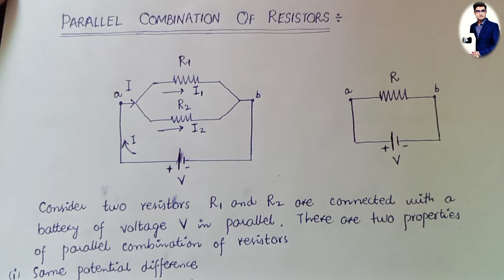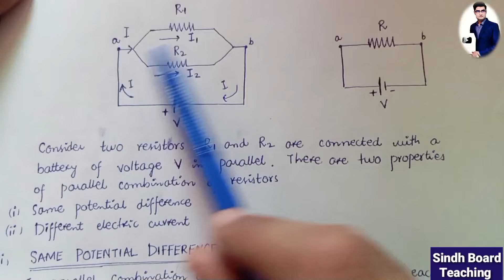Parallel Combination of Resistors (Lecture 15)